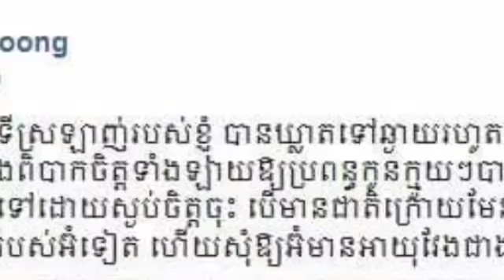ទុក្ខ​ជាន់​ទុក្ខ​ រឿង​មួយ​មិន​ទាន់​ចប់​ស្រួល​បួល​ផង​ ស្រាប់​តែពេលនេះ​ លោក​ ហេង​ ឡុង​ ក៏បាន​ជួបទុក្ខធ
The Tribulation One thing is not over yet, and Heng Long is the other one

ទុក្ខ​ជាន់​ទុក្ខ​ រឿង​មួយ​មិន​ទាន់​ចប់​ស្រួល​បួល​ផង​ ស្រាប់​តែពេលនេះ​ លោក​ ហេង​ ឡុង​ ក៏បាន​ជួបទុក្ខធំមួយទៀត​គឺ